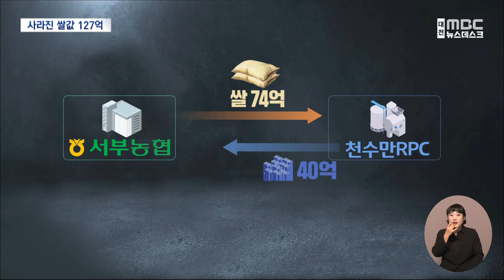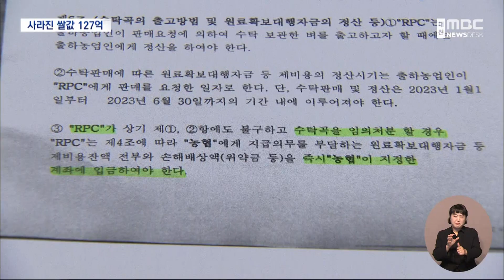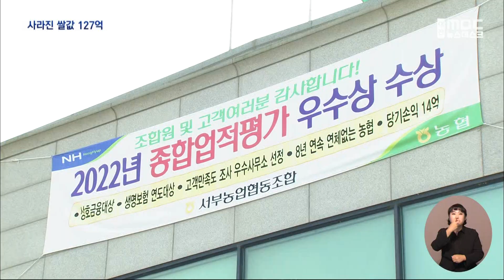127억 미수금 어쩌나 "손실 없을 것"/대전MBC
홍성 서부농협이 천수만 RPC로부터 127억 원에 달하는 쌀 대금을 받지 못해 경영에 비상이 걸렸습니다.